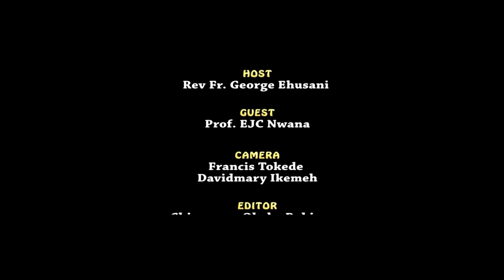COVID 19 AND THE CONTROVERSIES AROUND IT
Rev. Fr. George Ehusani in Reflections with Prof. EJC Nwana on "COVID 19 AND THE CONTROVERSIES AROUND IT"  @ the Studio of Lux Terra Leadership Foundation Abuja, Nigeria.